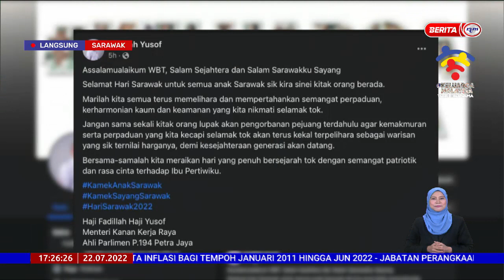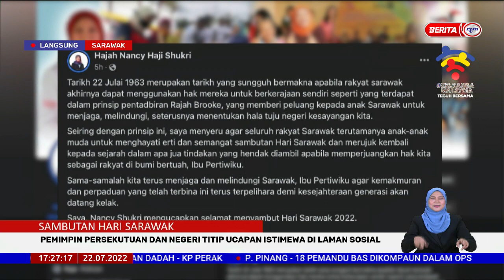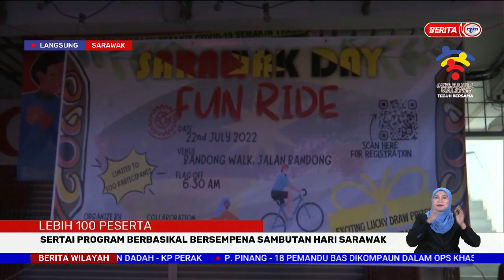22 JULAI 2022 BERITA WILAYAH – LANGSUNG DARI SARAWAK